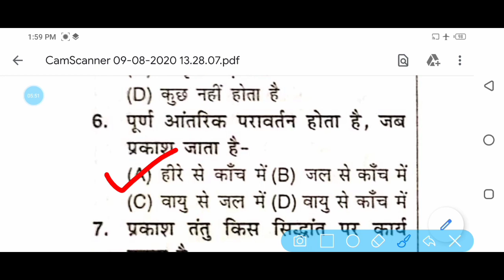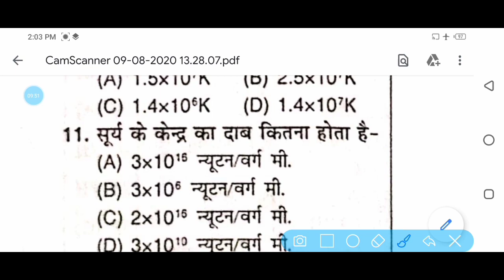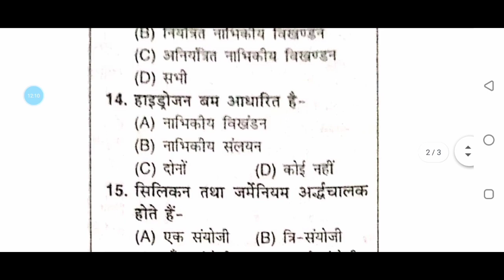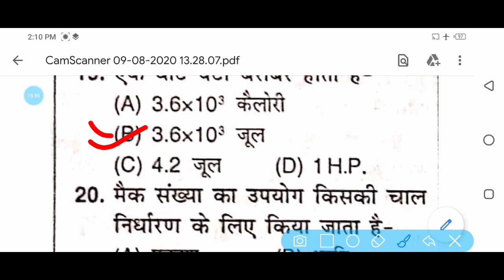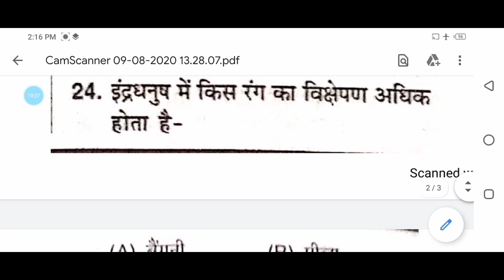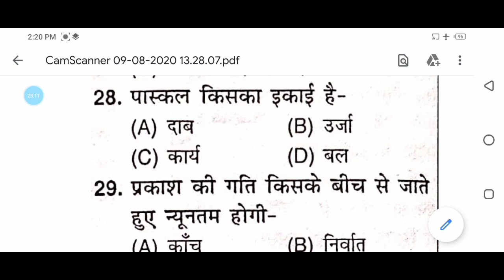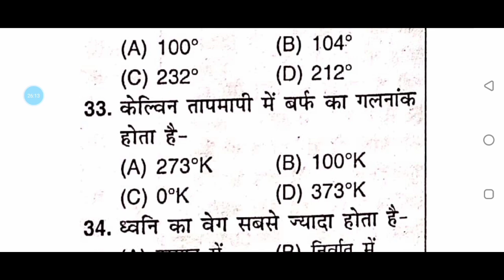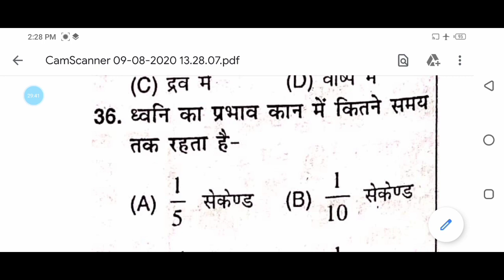Bihar Police Lady Constable Physics Important 30+ Question | Lady Constable Exam Question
बिहार पुलिस लेडी कांस्टेबल साइंस के प्रीवियस ईयर क्वेश्चन भौतिकी के पूछे क्वेश्चन और उसी type के Question.

Exam में देखा गया है की Previous Year से Exam में बार बार Question पूछे जाते है आप लोग सभी Student पहले Syllabus के अनुसार सरे पढ़ ले फिर Previous Year Question और practice Set बनाइये
Bihar police Lady constable Math Practice set :- 04 | Biharpolice_lady_constable Recruitment 2020

Bihar police lady constable Recruitment 2020 | bihar police lady constable math practice set 2020

Bihar police lady constable Recruitment 2020 Exam Date , syllabus, Exam pattern, best book , selery

Bihar Police Maths Practice Set| Bihar Constable Maths| Bihar Police Modal Set | Bihar Police Maths